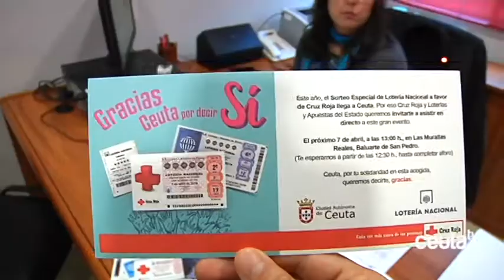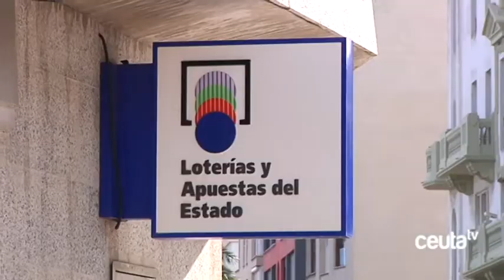El sábado Lotería Nacional sorteara 84 millones en las Murallas Reales a favor de Cruz Roja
El próximo sábado a la 1 del medio día, Cruz Roja celebra uno de los actos conmemorativos por su 125 aniversario en Ceuta. Lotería Nacional convertirá las Murallas Reales en una autentica fiesta, Niños de San Idelfonso incluidos, con el sorteo de 84 millones de euros a beneficio de la Organización Humanitaria nacional. También se sortearán 4.000€ a favor de una ONG local.